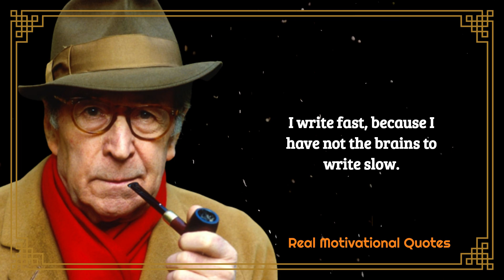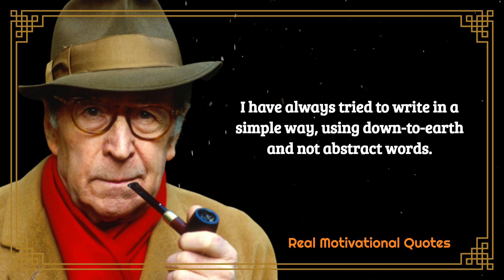10 Things You Didn’t Know About Georges Simenon - Real Motivational Quotes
Georges Joseph Christian Simenon was a Belgian writer, most famous for his fictional detective Jules Maigret.
►We hope you enjoyed this Wise Life Quotes by “Georges Simenon's” quotes  a lot of work has been put into it.
►Keyword Research:-
Real motivational quotes
real motivational quotes
georges simenon biography - real motivational quotes
Who is Georges Simenon?
How many books did Georges Simenon write?
Did John Simenon live in Belgium?
How many lovers did Georges Simenon have?
#10 Things You Didn’t Know About Georges Simenon -
The Mysterious Case of Inspector Maigret |real motivational quotes
Five Fascinating Facts about Georges Simenon – real motivational quotes
TOP 25 QUOTES BY GEORGES SIMENON | real motivational quotes
inspirational quotes for women
daily quotes
self motivation quotes
motivation thought
Copyright @ [Real motivational quotes]. Any illegal reproduction of this material will result in immediate legal action.